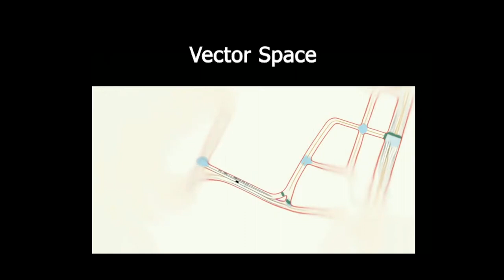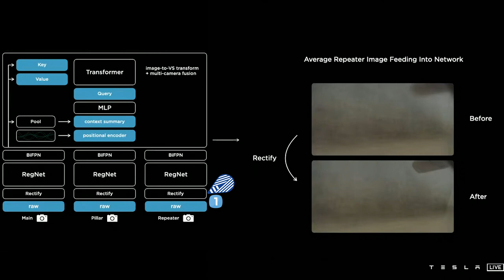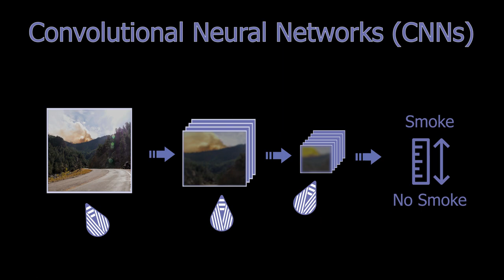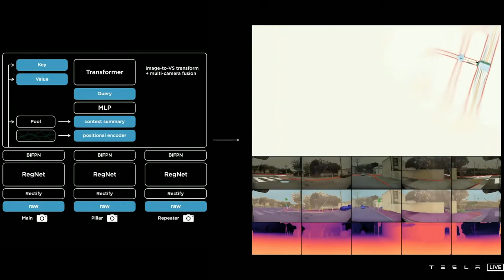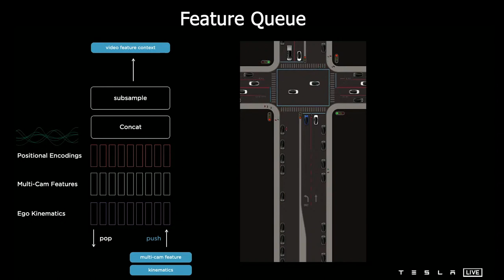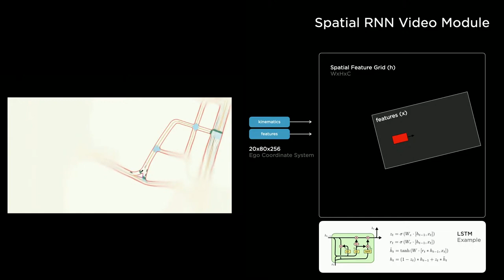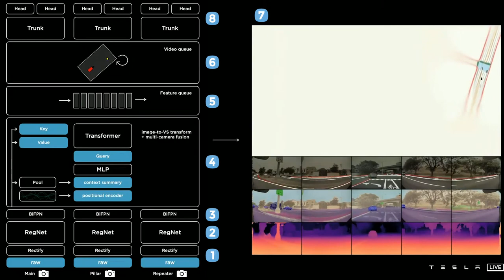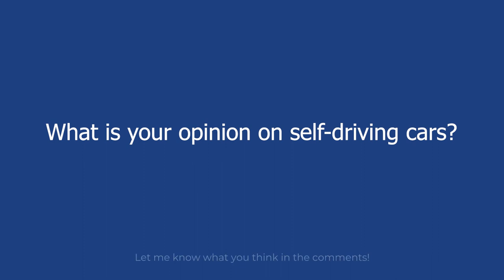How Tesla Autopilot Feature works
Chapters:
0:00 Tesla AI Day- Share this video with your friend and help this channel grow!
0:24 Vision components
1:04 The camera data compression into the vector space
1:57 (1) Rectification module
2:24 (2) Data compression and extraction with a CNN
3:35 (3) Information selection with BiFPN
4:40 (4) Fuse the 8 cameras' information with a transformer block
5:58 The time components for occlusions
6:21 (5) Feature queue
6:55 (6) Video module
7:52 (7) The multi-head tasks
8:00 Summary of the overall architecture
8:50 Conclusion